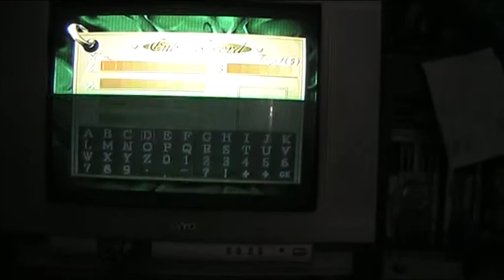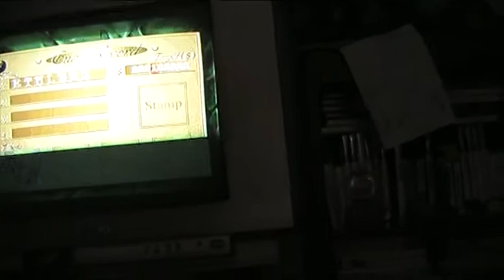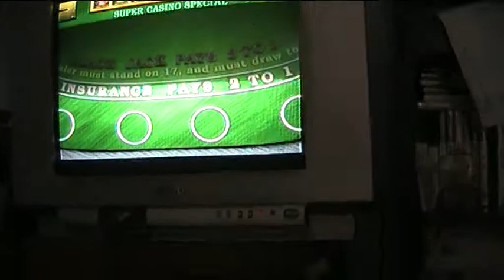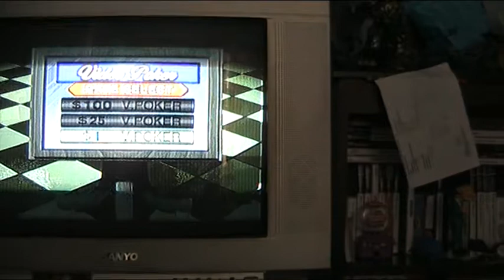Vegas casino review part 2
Here is part two of the game review.